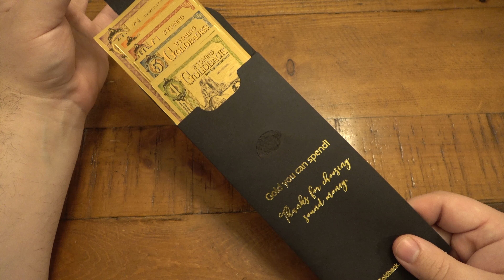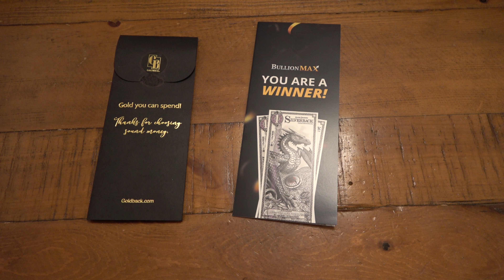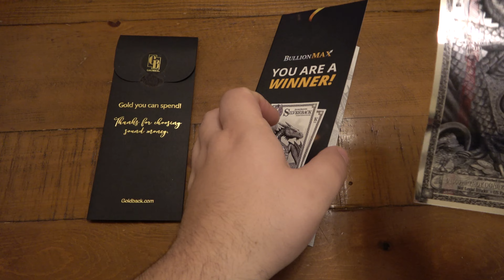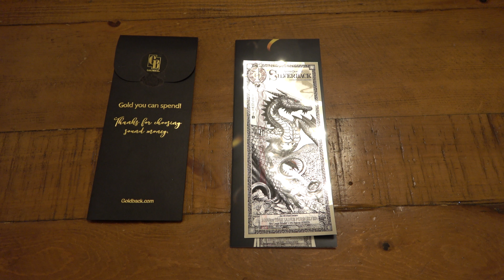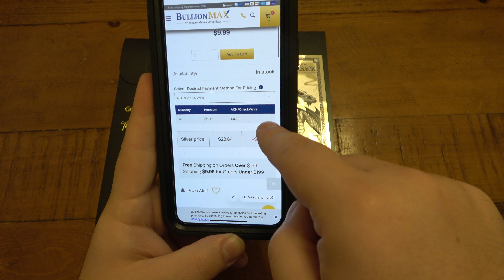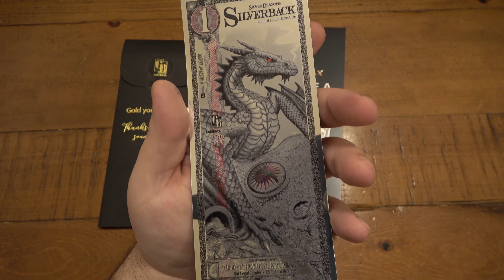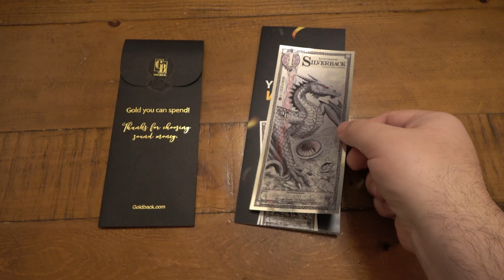I WON A Silver GIVEAWAY & My Prize Was $0.02 Worth OF Silver But Here Is Why I'm Excited About It...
The Pocket Pinger :
Silver Bullion :
Slab (Graded) Silver Eagles :
999 Silver Items :
US Silver Coins :
Other Silver Coins :
Coin Storage :
Gold Maple Leaf Coins :
Gold Coins :
Books About Investing :
Stock Market Books :